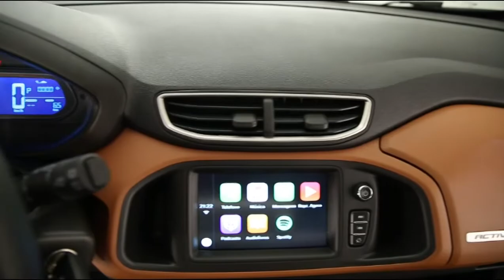Chevrolet Onix Activ